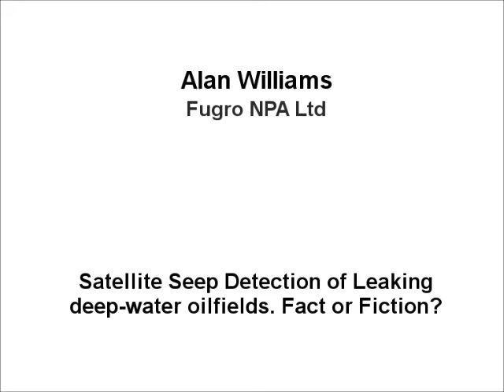Alan Williams, Fugro NPA, Satellite Seep Detection of Leaking deep-water oilfields. Fact or Fiction?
Emerging Deep Water Areas